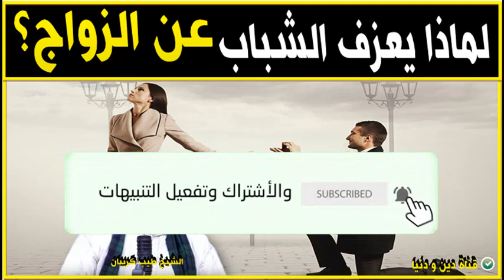ظاهرة عزوف الشباب المثقف عن الزواج 🕌 الدكتور طيب كريبان